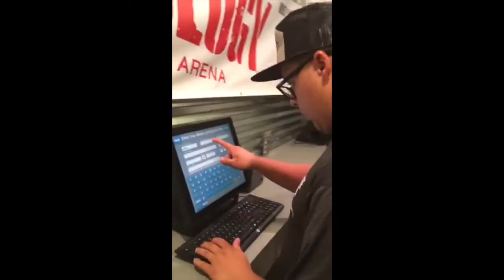Ace of Flames - K'Crushka Disc Golf VLOG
Took a small trip up to Mechanicsville, VA this past week. Had some fun and an odd adventure while we were there the day before the tournament. Had an interesting Hotel Check-In, then a great dinner, and fun into the late night hours. Amazing trip that anyone should take, especially any disc golfer who is looking for a great time.

Ace of Flames:
Christian Wilborn - PDGA 80914
Zach Biscardi - PDGA 89258

Come watch us play at the 2017 National Collegiate Disc Golf Championship on April 12-15th and at 2017 Amateur World Doubles Championship in Mt. Vernon, Texas on May 12-14th!

Video/Editing:
Stienbarger Studio
Nathan Stienbarger - PDGA 87137
(Please excuse format, last second idea and was shot vertical instead of horizontal on an IPhone by accident)

Song: Everybody Love Eileen by Steelheart